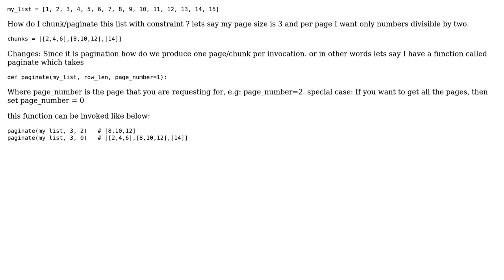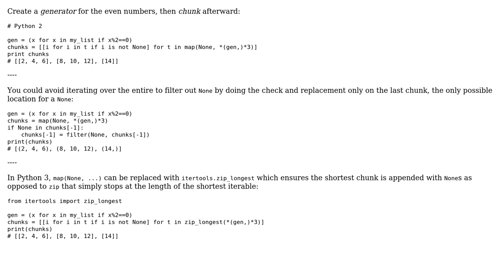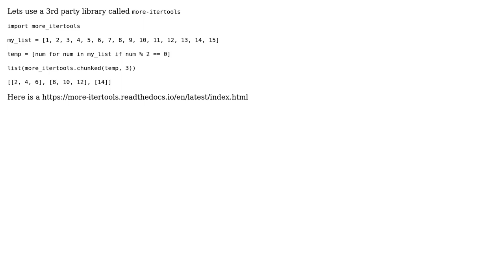Python list chunking or pagination with constraints (2 Solutions!!)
Python list chunking or pagination with constraints

With thanks & praise to God, and with thanks to the many people who have made this project possible! | Content (except music & images) licensed under CC BY-SA | Music | Images & others | With thanks to user Pritam user Moses Koledoye user gold_cy and the Stack Exchange Network Trademarks are property of their respective owners. You are responsible for your own actions.